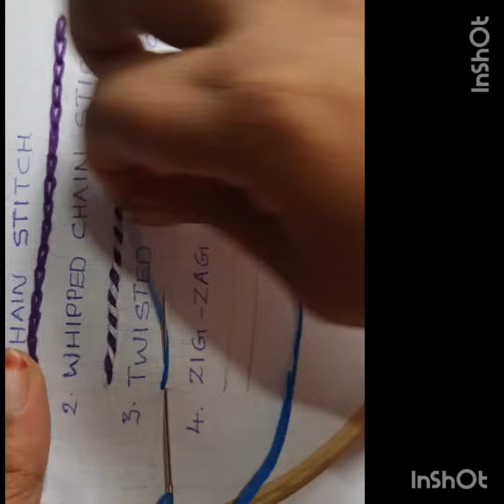chainstitchvariation chainstitch whippedchainstitch twistedchainstitch zigzagstitch shorts#